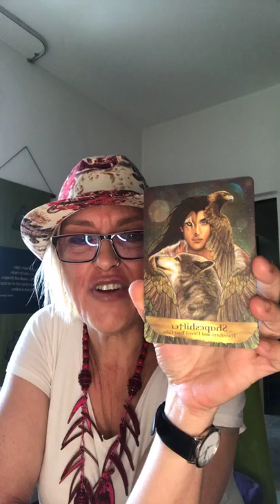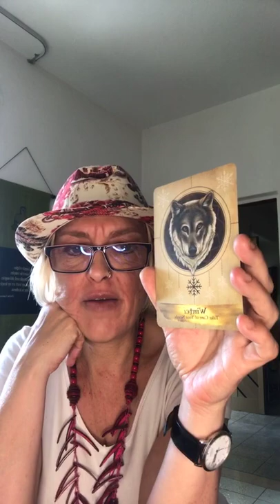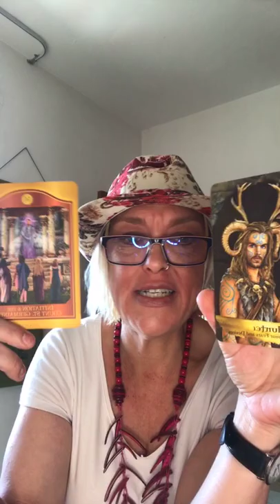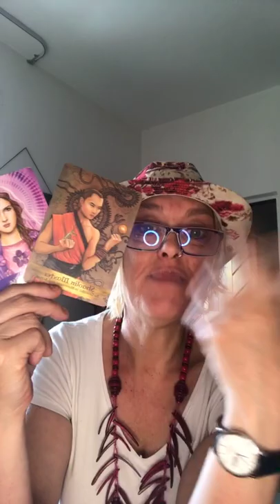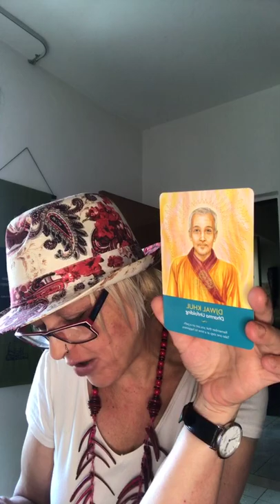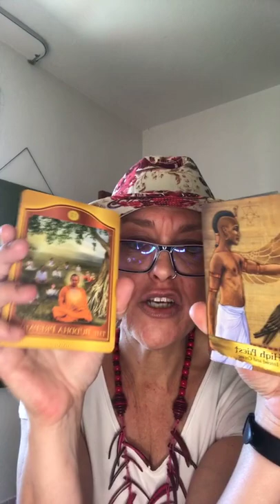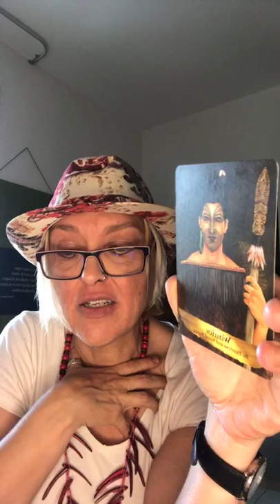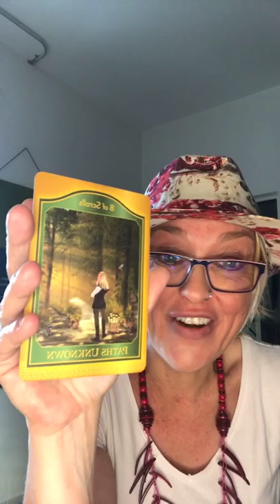Tea & Tarot Zodiac Reading for All Signs! Week of Monday 14/June 2021!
In this video we pull 2 Tarot cards for each of the Zodiac Signs Gemini - Taurus and see what's in store for all this upcoming week!

ABOUT ME
"I believe in a World where Women Deserve a Second Chance to Own Their Identity and have the Confidence and Inner Belief to live a Purposeful and Meaningful Life and so I help them go From Feeling Invisible and Defeated To Feeling Confident, Valued and Vibrant, through Game-Changing Transformational Energy Coaching (TEC)."

My coaching is aimed at supporting women who are struggling to find their unique identity and feel undervalued and unsure of life. I show them that they hold all the power in their own hands and teach them how to empower themselves.